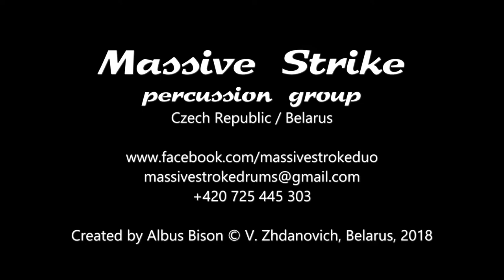Raman & Anton Zhdanovich - INTRO (2018)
Anton i Raman Ždanovičy vykonvajuć kampazicyju "INTRO" ŭ Minskim klubbie "Bruhie"
i Salihorskim zabaŭliaĺnym centry "Pautina".
24 liutaha 2018 hoda.
Raman and Anton Zhdanovich.
Belarus, 2018.